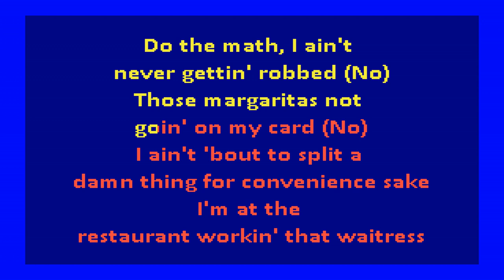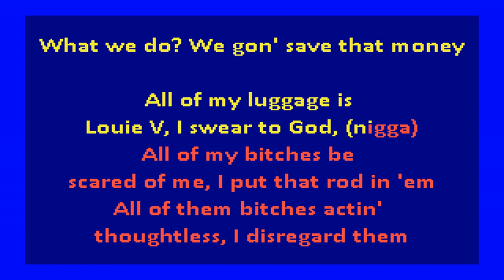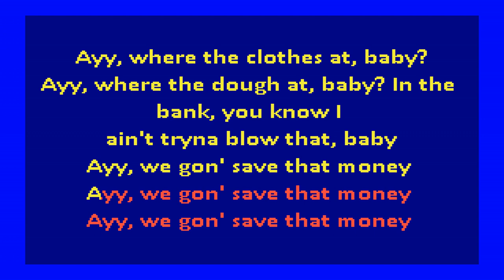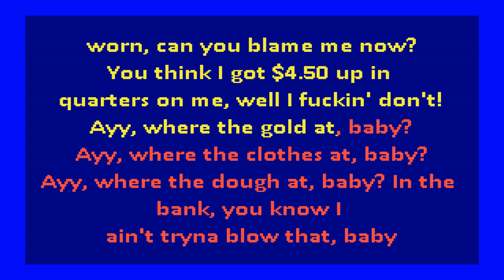Lil Dicky ft Fetty Wap and Rich Homie Quan - Save Dat Money (karaoke)